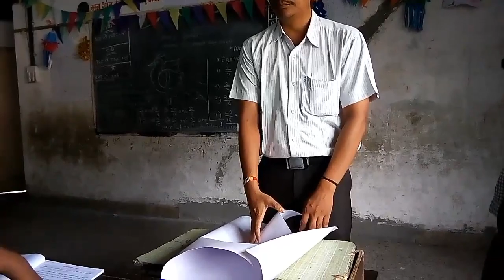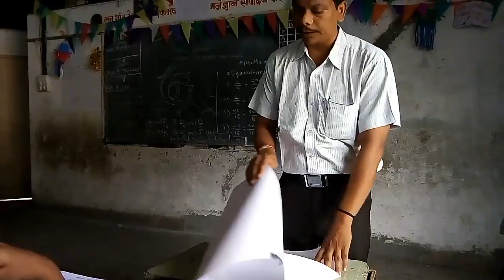Making cap by paper Anil Shelkar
Bhagirath english school jalgaon